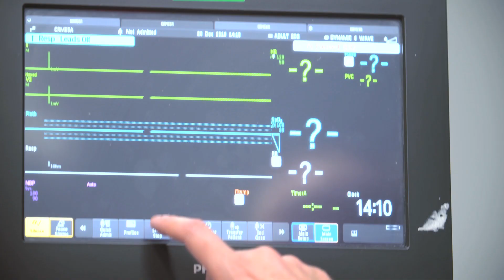Powering the Hospital of the Future | AT&T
AT&T and Rush University Medical Center are working together to bring the first 5G enabled hospital to the U.S. The 'smart hospital' will connect applications, people, devices, robotics and more.

Follow AT&T on Google Plus